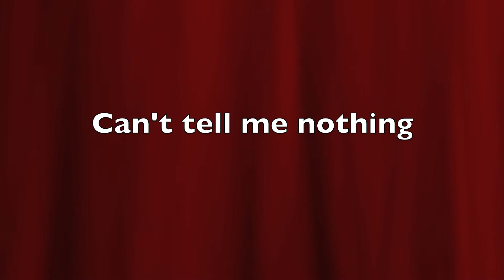Watch The Throne Tour